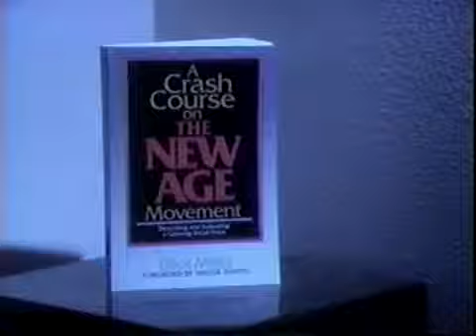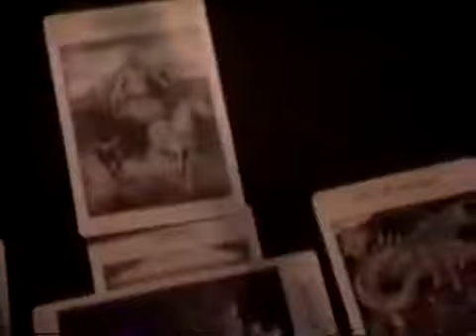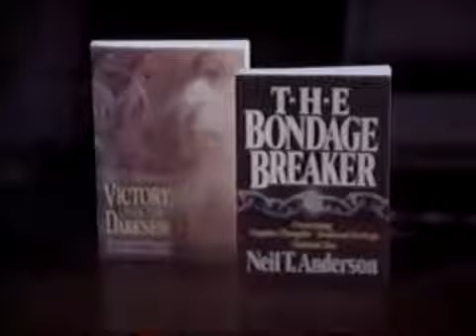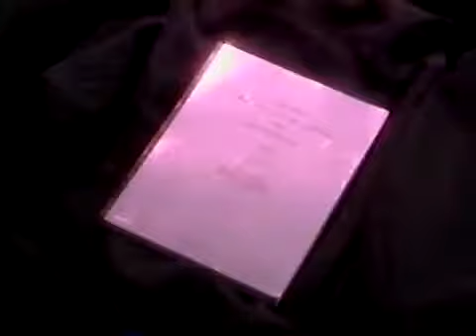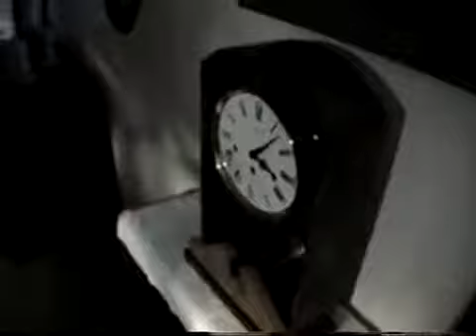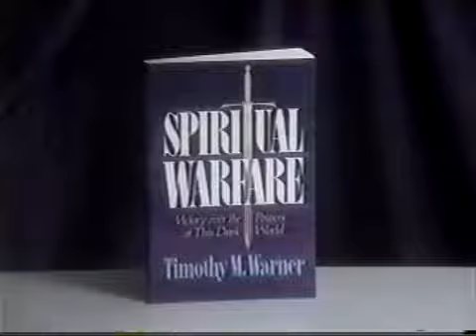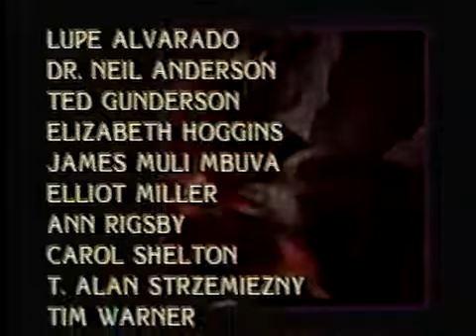DEMONS: TRUE LIFE EVIL FORCES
Years ago,  TIME magazine conducted a survey in which they asked Americans if they believed in Angels,  69 percent said "yes,"  and 25 percent said "no."  What might the answer have been if those same people were asked, "Do you believe in Demons?"  TIME's cover story that week was called "The New Age of Angels."  It does seem as if America entered a New Age.  It is an age that is fascinated,  even preoccupied with the spiritual realm.  Television programs,  books,  magazine cover stories and all manner of information and entertainment are filled with a preoccupation of the unseen.  That unseen, however, has been clearly one-sided.  Talk of angels and divine intervention fascinate,  while talk of demons and Satanic activities are ignored.  This video,  "DEMONS:  TRUE LIFE EVIL FORCES,  explores the untalked about side of the spirit world.

A young man in his teens tells how his dabbling with spiritism and seances lead to a very real scary introduction into the evil unseen.  Several families of an apartment building tell of a physical evil apparition that everyone saw.  A woman taking a very New Age,  holistic health class tried to quit,  and while telling her teacher,  saw his face transform from a man to a red-scaled demon.  These are just a few of the stories that will be told first hand by the people who experienced them.  Some stories will be recreated in Hollywood to give the viewer a first hand look at how this evil manifests itself in the physical realm.  Experts in the field,  including Dr. Neil Anderson (author of "Victory Over Darkness" and "The Bondage Breaker"),  Elliot Miller (author of "The New Age of Cults" and "Cult of a Virgin"), and Tim Warner of "Wycliff Bible Translators (author of "Spiritual Warfare") clearly explain the facts and myths surrounding demons and evil.  Also interview is a former Senior Special Agent In Charge from the FBI who has investigated Satanic cults.